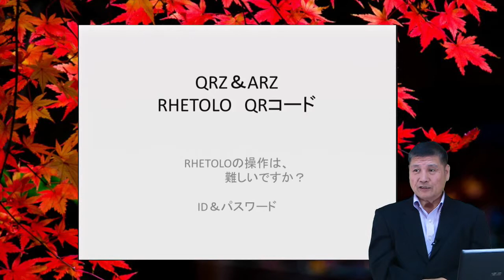設定について